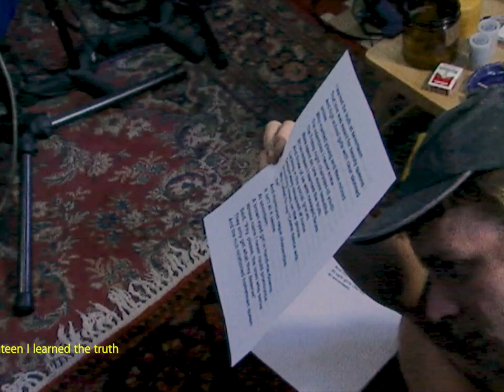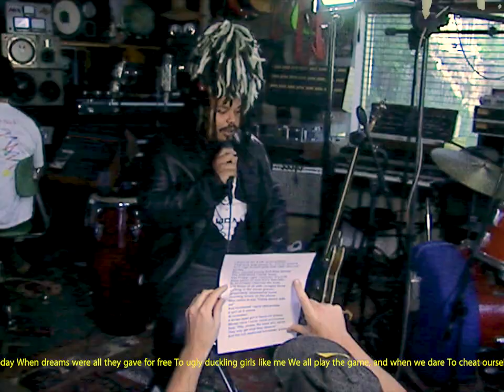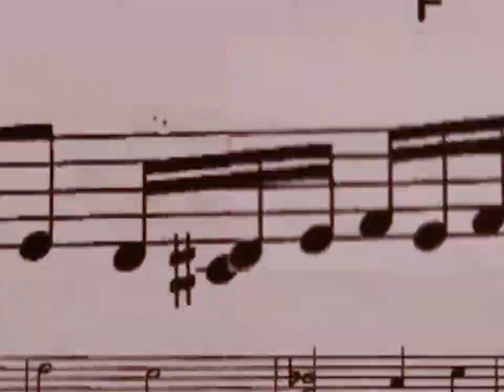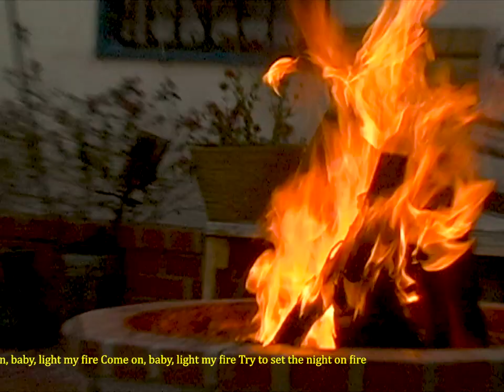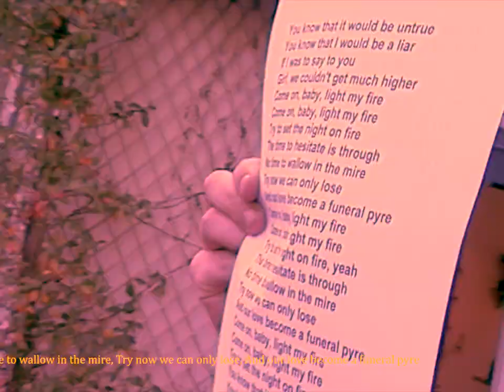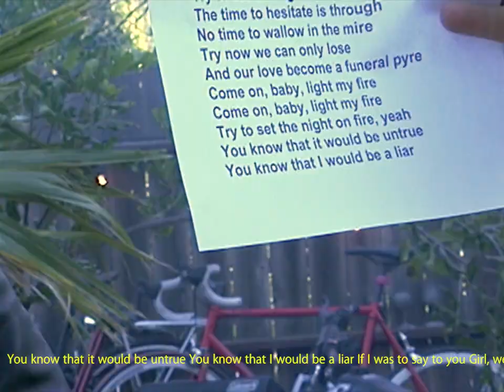Kerwin Frost Sings Karaoke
Kerwin Frost sings a collection of songs! Directed by Dan Streit